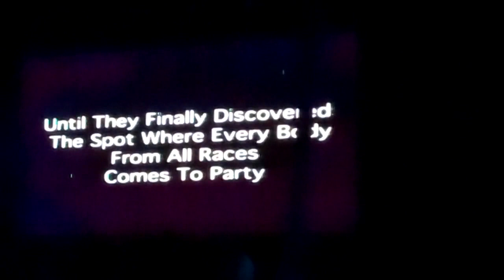Partying at "The City" Cancun, Mexico! Check It Out!